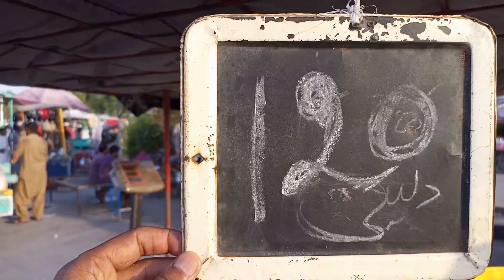فیصل آباد کے پاس ایک شہر وہاں سے چیزیں بہت کم ریٹ میں ملتی ہے ناظرین اپ ملاحظہ فرمائیں۔ 04 جون 2023